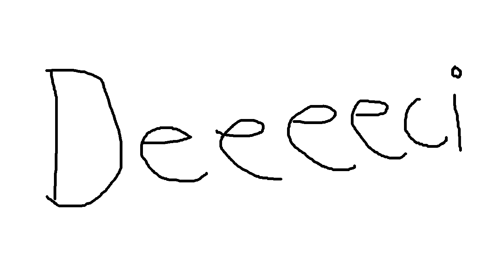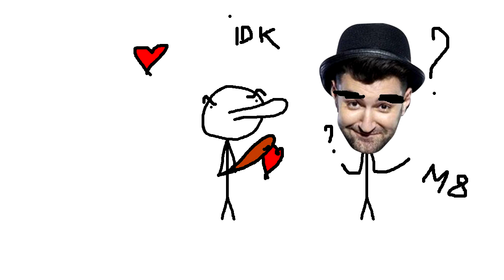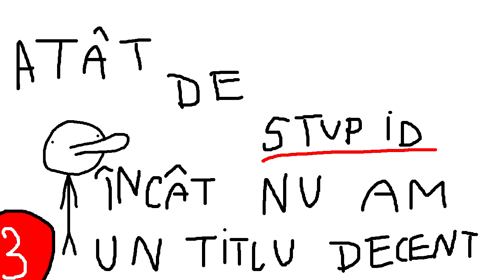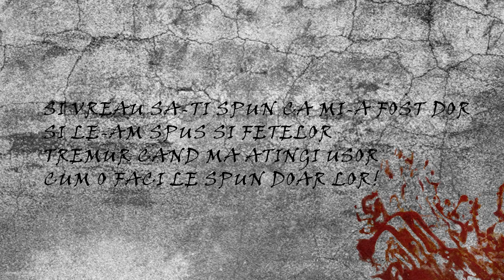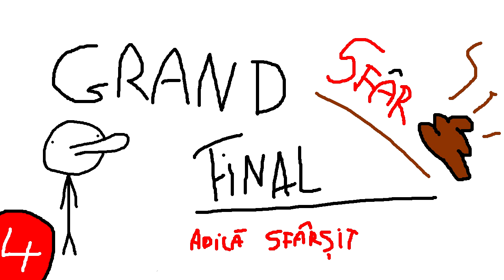DE CE MUZICA DIN ROMANIA E DE CACAT (Parodie Animata)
⭐Show-ul meu de pe ProTV Plus Fiecare cu ce-i place, dar unele lucruri sunt cum sunt ele de la mama lor!

.{OYO }. { OYO}.
.{. }. 💖Alpaca is Love, Alpaca is Life💖. {. }.
.{. }o. o{. }.